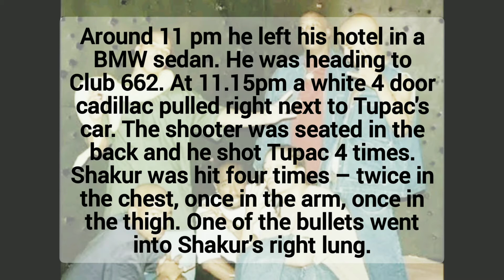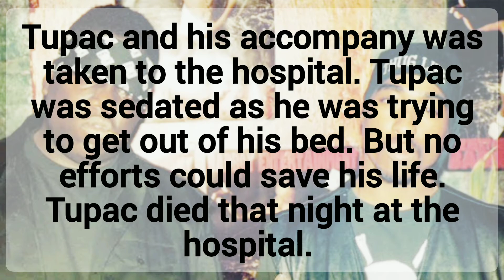The Real Story Behind Tupac Shakur's Death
OFFERS
IN USA
1. Chance to get a Paypal gift card of worth $750
2. Win $1000 for free
3. Win $100 of free pizza on dominos

IN UAE
1.

2.
3.
5. Get a chance to win 2 lakh inr
6.

IN AUSTRALIA
1.

If you are interested in making money, then  these ways are the best ones suited for you.

Dropshipping
If you are planning to start the business of dropshipping then you should find a platform that can connect you to a large number of wholesalers and suppliers as well as provide you resources to become successful in this trade. SaleHoo can be the best choice for you in this regard. The information provided in the review of SaleHoo dropshipping in this write-up can be helpful to understand this concept more precisely.

Then we introduce a Revolutionary New  Online Marketing System That  Utilizes SLEEP-SALES TECHNOLOGY  To Simplify The Entire Money-Making Process .  Now, Even The Newest Internet Entrepreneur Can Get EVERYTHING Set-up BEFORE You Go To Bed Tonight.

Trading
Dear trading enthusiast,
I know you’ve heard it all before…
… How ordinary people from all walks of life just happen to stumble upon some “magical trading software” or “secret system” that makes them $10,000 a day only trading a few minutes each morning.
Watch and learn how to trade stocks from your computer.

Cryptocurrency Trading
Your time is the most valuable thing you have. Stop scrapping around YouTube trying to assemble bits of information together. Discover the simplest and the most effective method to start making money through Cryptocurrency, Bitcoin and blockchains.

Forex Trading
Are you new to trading and want to get a head start? Or, maybe you have been trading for a while but have never made a profit? If so, then daily Forex signals could be exactly what you need to fast track your success. The truth is that Forex trading is hard, it requires years of experience and every trade requires detailed analysis of technical and fundamental factors. This is why only a handful of traders ever achieve their goals. But don’t worry, 1000pip Builder has sort the issue out for you.

Real Estate
If You Knew How Professionals do Real Estate Development
How Often Would You Do It ... ?
Give Me 20 Minutes NOW and in 90 days
 You’ll Be Doing Real Estate Development like A Professional

Online Jobs
Thinking about getting a job online? Or wanting to make money online from your home? Then you're at the right spot. Get various tasks and projects to be worked on and get paid. Tap the visit button to learn how.

Social Media Jobs
Do you want to get paid by using social media? Sounds amazing right? But its true click on the visit button to learn how.